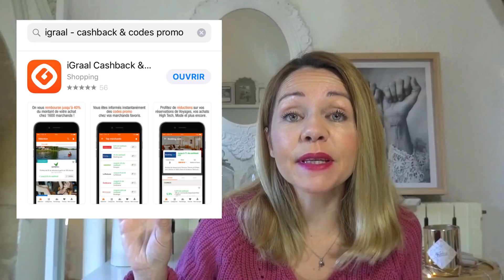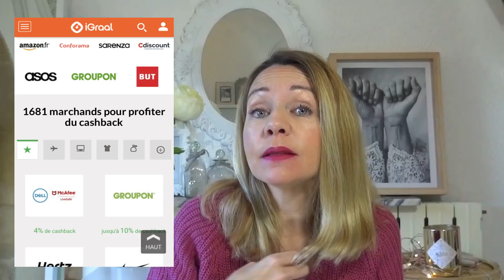10 PRODUITS BEAUTÉ A MOINS DE 10€ ♡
Hello !

Je suis très heureuse de vous retrouver dans une nouvelle vidéo où je vous partage mes produits chouchous à petits prix ! Mes 10 Produits que j'utilise quotidiennement à tout petit budget !

Pour suivre mes vidéos, abonnez vous en suivant ce lien et activez les notifications en cliquant sur la 🔔 (pour une fois, une cloche a une utilité ;) ), juste au dessus pour être informé(e) de mes nouvelles vidéos !

Routine Cils Sensation Eye's m'a été offert par NOCIBE

COMMENT GAGNER DES EUROS EN FAISANT SES ACHATS SUR INTERNET ?
► IGRAAL : envie de cagnotter des 💶 💸 en faisant des achats sur internet 🤗? Je vous parraine et vous permets de cagnotter 3€ directement en s'inscrivant sur ce lien :

► SNAPCHAT (oui, ça y'est, je m'y mets) : go.stef54

pour découvrir directement mes nouvelles vidéos et voir mes précédentes vidéos. C'est totalement gratuit (enfin un truc gratuit ! Yes !) et ça me fait super plaisir !

► TU ES BLOGUEUSE et tu veux découvrir des nouveautés ? Inscris toi grâce à mon lien de parrainage Octoly :

► Ma caméra : SONY HDR - PJ810  et je monte avec le logiciel  Wondershare